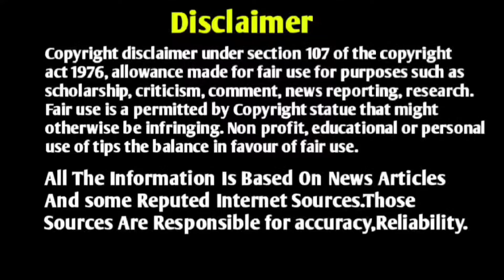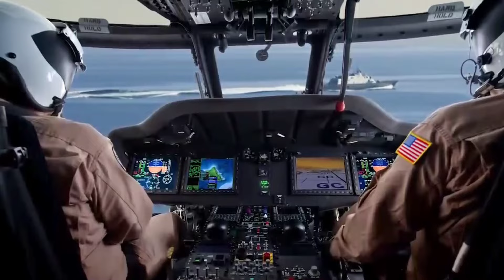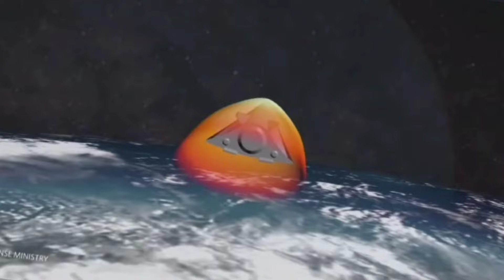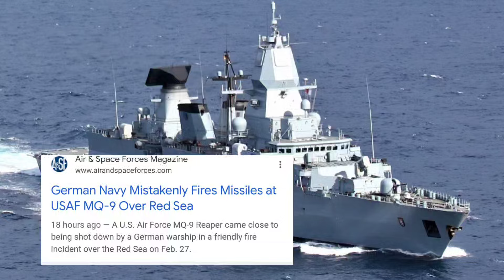Putin Super Weapons,39000 cr deals signed,MH60R induction|Telugu news